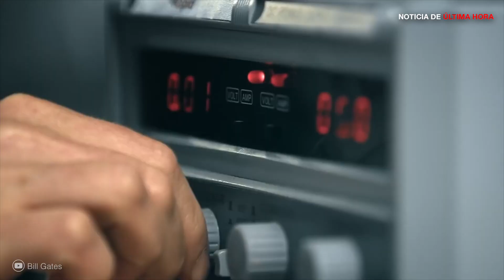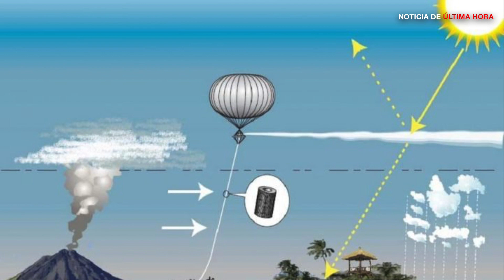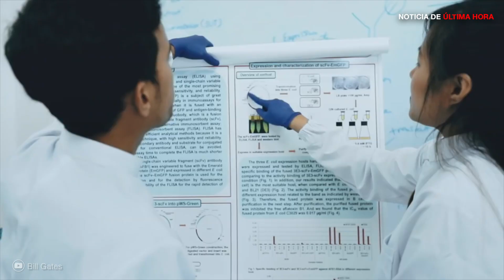BILL GATES ESTÁ DECIDIDO EN BLOQUEAR EL SOL